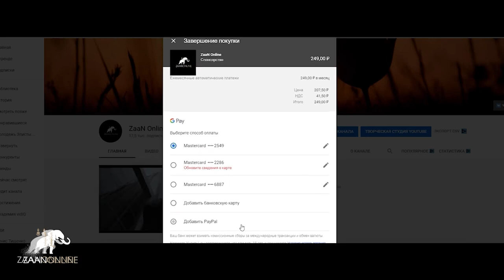Народные приметы Ойрат - Калмыков. читает Максим Цеденов